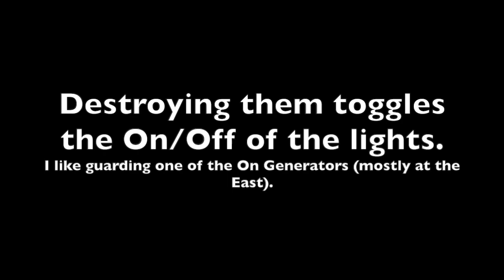Arras.io: Mini Series F V2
If the video length of future Mini Series video continue at this rate, G or H would be longer than even the Siege ones!

• Tinker Time.

Revised sound effects:
• Beckon Stage 1: Spawn or respawn.
• Beckon Stage 2: None.
• Beckon Stage 3: Match finished or boss incoming.
• Beckon Stage 4: Boss spawned.
• Beckon Stage 5: Boss defeated.
• Beckon Stage 6: Arena closed.
• Ancient: Dominator, Mothership, Manhunt Leader or Base Dominator destroyed, team eliminated or closing.
• Dispatcher Stage 1: Level up.
• Dispatcher Stage 2: Level 15, 30, 60, 120 and so on.
• Dispatcher Stage 3: Level 45.
• Dispatcher Stage 4: Level 90.
• Dispatcher Stage 5: Sanctuaries upgrade tiers.

Additional sound effects:
• Mario Hello!
• Item_14.
• Undertale Small Explosion.
• Bruh.
• Minecraft Zombies.
• Help Me!
• Mario Oof!
• Nope.
• Mario Bye Bye!
• Yeah Boiiiiiiiiii!
• What!?
• Oi!
• Ton.
• No God Please No!
• Metal Pipe Drop.
• Stop It, Get Some Help.
• Fight Announcement.
• Magic Explosion.
• Mario Hurt.
• Wrong Buzz.
• 1Up.
• Correct Ding.
• Warp.
• Shrek Oh Hello Man!
• Children Cheering.
• Let's Go!
• Vine Boom.
• Prepare To Die!
• Gun Load.
• Gun Bang.
• Bleed.
• Fart.
• Huh?
• Hello Bozo.
• You Must Die!
• Mario Whoa!
• Mario Burnt.
• Rage Screech.
• Finally!
• Oh No!
• Team, Fall Back.
• Hei Hei Voi.
• Come Here.
• No No No No Wait Wait Wait Wait!
• Rude Laugh.
• Hit.
• Jevil Laugh.
• Strong Punch.
• It Is An Honour Serving You Barricade.
• NSMB Life Lost.
• Heavy Machine Gun.
• Asgore Noooooooooo! (@SrPelo.)
• Wasted.